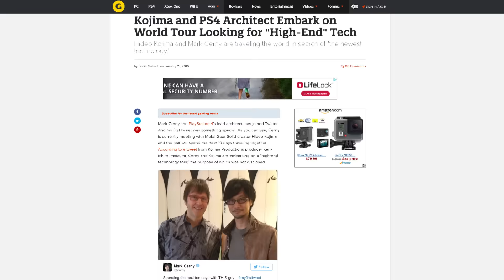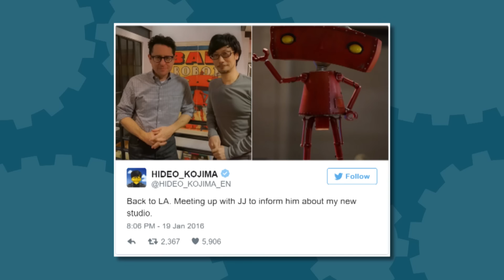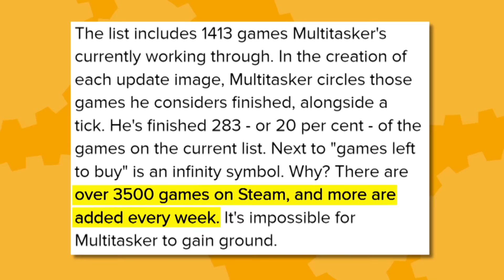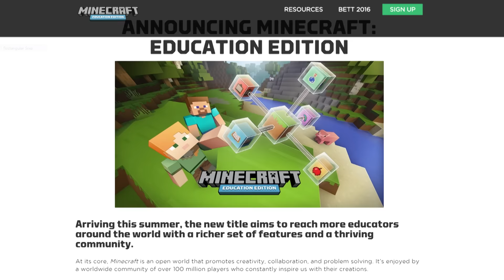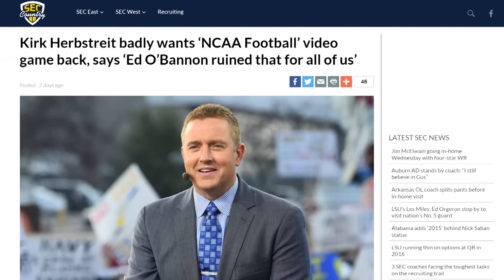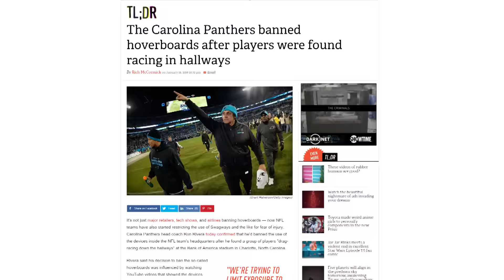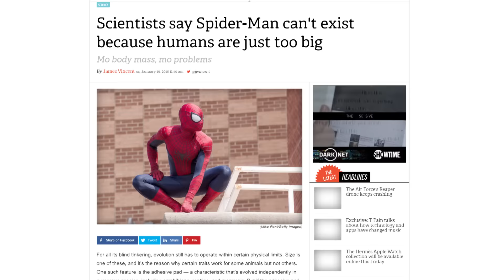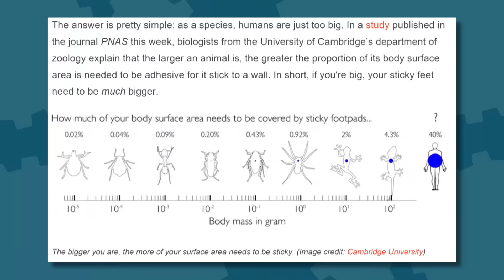Kojima Hunts for Tech + Minecraft Education Edition + Spider Man Is Impossible - The Know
We’re in Australia for RTXAU! And boy do we have some news for you!

Hosted By: Ashley Jenkins & Lawrence Sonntag